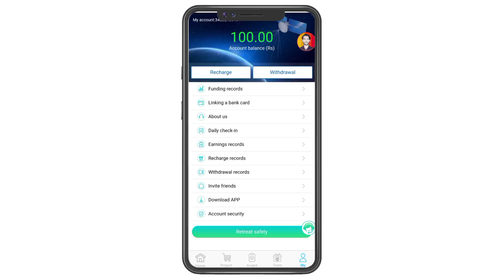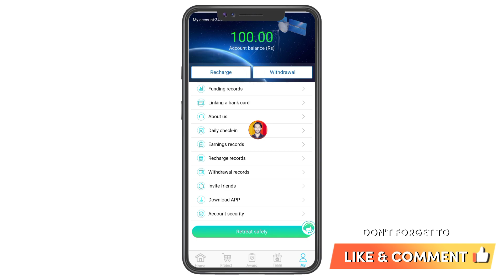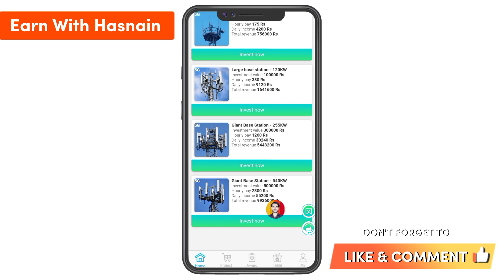Rs.100 Bonus | Online Earning In Pakistan | 5gcloudapp.com | New Earning App Today | Fiery7.com app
🎯New Pakistani Trusted Site Lanuched🌹

      ⚡5G Cloud

♻️Rs.100 Signup Bonus

🎯Rs.10 Daily Check In

🏦Rs.200 Minimum Withdraw

🥰 Withdraw Method
1)Easypaisa
2) Jazzcash
3) Bank

🎖️Package Details

⚡Plan 1# 1000 Daily earning 65☀

⚡Plan 2#  3000 Daily earning 209☀

⚡Plan 3# 10,000 Daily earning 768☀

Plan 4# 50,000 Daily earning 4200☀

5G Cloud App Full Review Video | 5G Cloud Earning App | 5Gcloudapp Real or Fake | 5gcloudapp Withdraw Proof

▶Cover Topics
online earning app in pakistan withdraw easypaisa 2023
online earning website without investment in pakistan 2023
online earning website in pakistan 2023
online earning in pakistan2023
make money online in pakistan without investment 2023
make money online fast 2023
make money online usa 2023
make money online as a student 2023
wmh earning app
wmh withdraw proof
wmh real or fake
wmh bonus
new earning app
fiery7 withdraw issue
fiery7 new update today
fiery7 withdraw update today
fiery7 withdraw problem
lbrfi
lbrfi new update
lbrfi withdraw problem
lbrfi withdraw issue